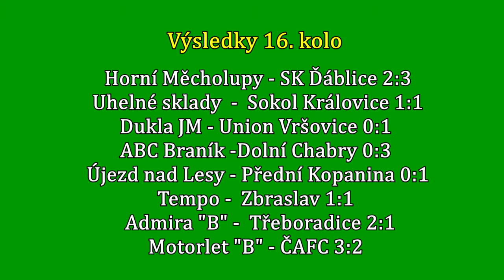Pražská teplárenská přebor mužů 2017/2018 16.kolo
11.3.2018 FK Motorlet Praha s.r.o. "B" - ČAFC Praha z.s.
3:2